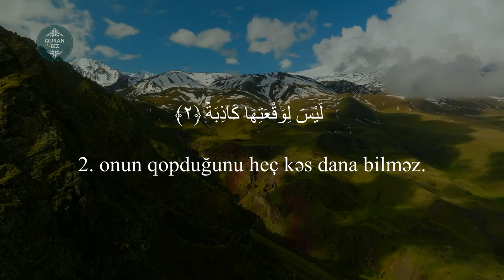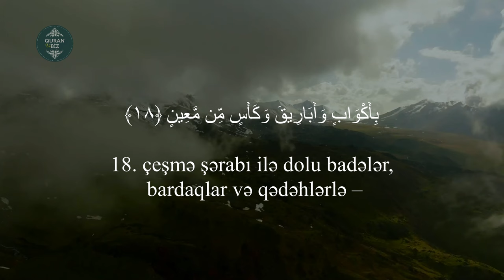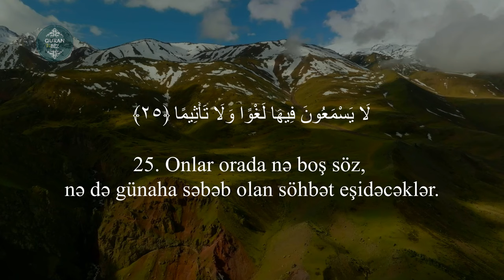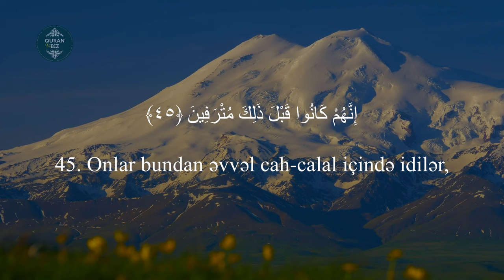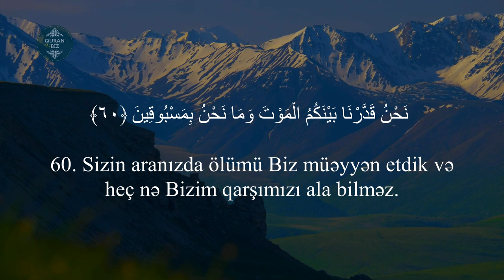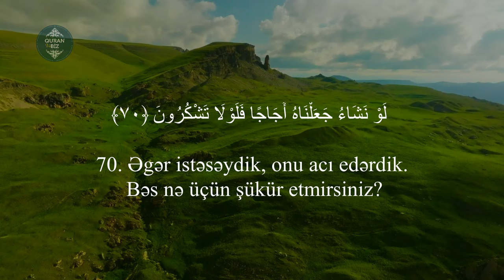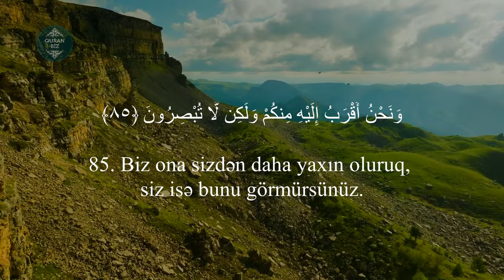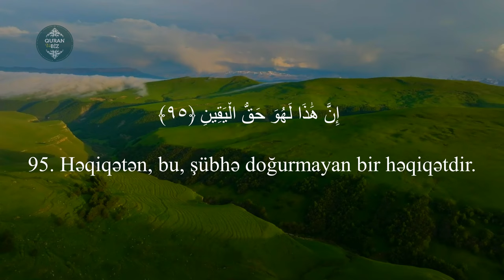Vaqiə surəsi - Fahad Aziz Niazi / فهد عزيز نيازي - سوره الواقعه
56. əl-Vaqiə surəsi
"Vaqiə" surəsi, 96 ayə,

Vaqiə surəsi
Fahad Aziz Niazi
فهد عزيز نيازي - سوره الواقعه

Məşhur qarilər:
İdris Abkar.
Saad Al Ghamdi
Mişari ar-Raşid
Feysal ar-Ruşud
Muhammad Al-Luhaidan
Abdul Həlim
İslam Subhi

 1. Fatihə surəsi 2. əl-Bəqərə surəsi 3. Ali-İmran surəsi 4. ən-Nisa surəsi
5. əl-Maidə surəsi 6. əl-Ənam surəsi 7. əl-Əraf surəsi 8. əl-Ənfal surəsi
9. ət-Tovbə surəsi 10. Yunus surəsi 11. Hud surəsi 12. Yusuf surəsi
13. ər-Rad surəsi 14. İbrahim surəsi 15. əl-Hicr surəsi 16. ən-Nəhl surəsi
17. əl-İsra surəsi 18. əl-Kəhf surəsi 19. Məryəm surəsi 20. Ta ha surəsi
21. əl-Ənbiya surəsi 22. əl-Həcc surəsi 23. əl-Muminun surəsi
24. ən-Nur surəsi 25. əl-Furqan surəsi 26. əş-Şuəra surəsi
27. ən-Nəml surəsi 28. əl-Qasas surəsi 29. əl-Ənkəbut surəsi
30. ər-Rum surəsi 31. Loğman surəsi 32. əs-Səcdə surəsi
33. əl-Əhzab surəsi 34. Səba surəsi
35. Fatir surəsi 36. Ya sin surəsi 37. əs-Saffat surəsi
38. Sad surəsi 39. əz-Zumər surəsi 40. Ğafir surəsi
41. Fussilət surəsi 42. əş-Şura surəsi 43. əz-Zuxruf surəsi
44. əd-Duxan surəsi 45. əl-Casiyə surəsi 46. əl-Əhqaf surəsi
47. Muhəmməd surəsi 48. əl-Fəth surəsi
49. əl-Hucurat surəsi 50. Qaf surəsi 51. əz-Zəriyət surəsi
52. ət-Tur surəsi 53. ən-Nəcm surəsi 54. əl-Qamər surəsi
55. ər-Rahmən surəsi 56. əl-Vaqiə surəsi 57. əl-Hədid surəsi
58. əl-Mucadilə surəsi 59. əl-Həşr surəsi 60. əl-Mumtəhənə surəsi
61. əs-Saff surəsi 62. əl-Cumuə surəsi 63. əl-Munafiqun surəsi
64. əl-Təğabun surəsi 65. ət-Talaq surəsi 66. ət-Təhrim surəsi
67. əl-Mulk surəsi 68. əl-Qaləm surəsi 69. əl-Həqqa surəsi
70. əl-Məaric surəsi 71. Nuh surəsi 72. əl-Cinn surəsi
73. əl-Muzzəmmil surəsi 74. əl-Muddəssir surəsi
75. əl-Qiyəmə surəsi76. əl-İnsan surəsi 77. əl-Mursəlat surəsi
78. ən-Nəbə surəsi 79. ən-Nəziət surəsi 80. Əbəsə surəsi
81. ət-Təkvir surəsi 82. əl-İnfitar surəsi 83. əl-Mutaffifin surəsi
84. əl-İnşiqaq surəsi 85. əl-Buruc surəsi 86. ət-Tariq surəsi
87. əl-Əla surəsi 88. əl-Ğaşiyə surəsi 89. əl-Fəcr surəsi 90. əl-Bələd surəsi
91. əş-Şəms surəsi 92. əl-Leyl surəsi 93. əd-Duha surəsi
94. əş-Şərh surəsi 95. ət-Tin surəsi 96. əl-Ələq surəsi
97. əl-Qadr surəsi 98. əl-Beyyinə surəsi 99. əz-Zəlzələ surəsi
100. əl-Adiyat surəsi 101. əl-Qariə surəsi 102. ət-Təkəsur surəsi
103. əl-Əsr surəsi 104. əl-Huməzə surəsi 105. əl-Fil surəsi
106. Qureyş surəsi 107. əl-Maun surəsi 108. əl-Kovsər surəsi
109. əl-Kəfirun surəsi 110. ən-Nəsr surəsi 111. əl-Məsəd surəsi
112. əl-İxlas surəsi 113. əl-Fələq surəsi 114. ən-Nəs surəsi